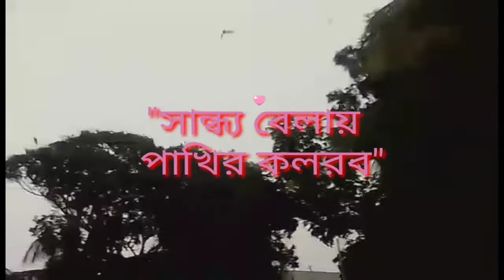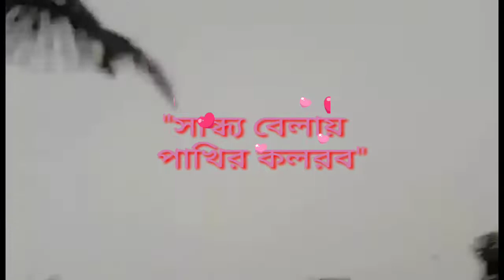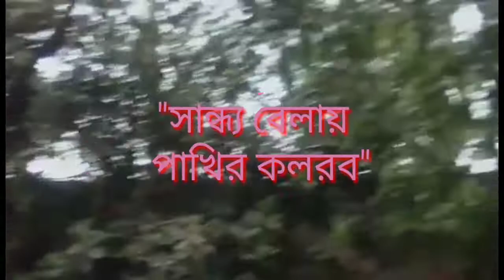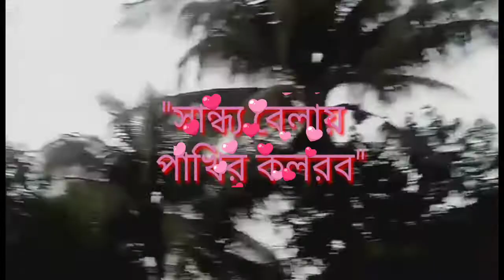পাখির কলরব শুনলে মনটাই কেমন যেন হয়ে যায়।